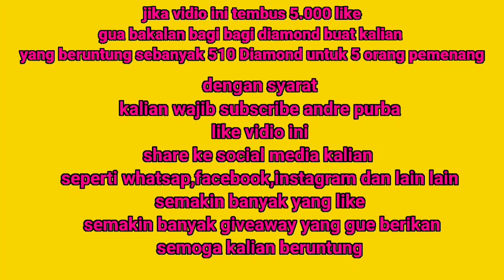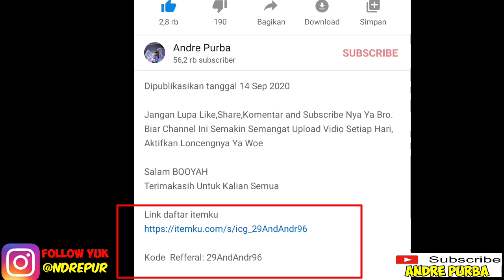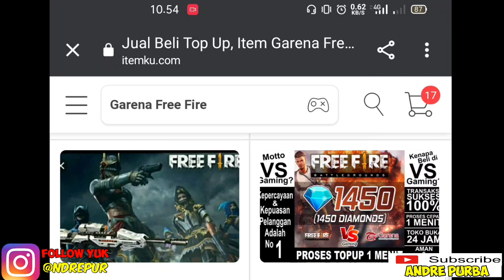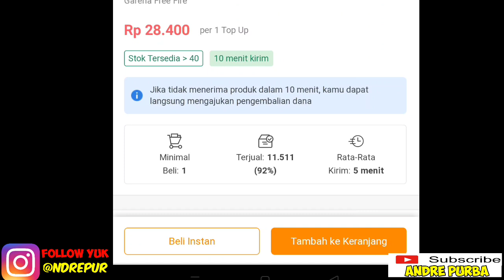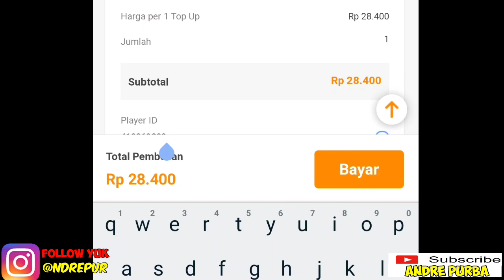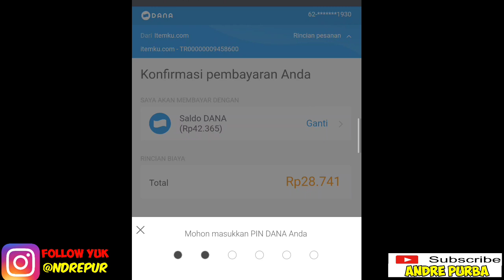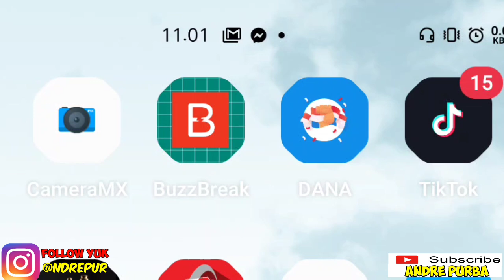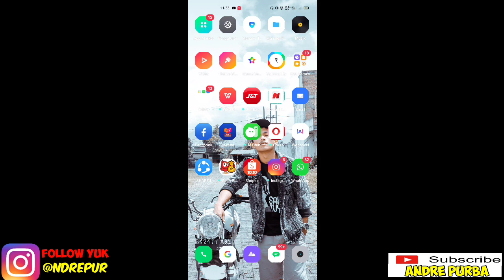200 DM Rp 8.000❗BISA PAKAI PULSA | TEMPAT TOP UP MURAH FREE FIRE LEGAL/AMAN 2020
Mabar 💰
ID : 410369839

ID : 71083225